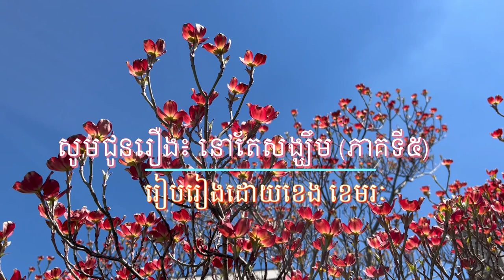សូមជូនរឿង៖ នៅតែសង្ឃឹម (ភាគទី៥)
នៅភាគទី៥នេះយើងនឹងរៀបរាប់ពីជីវិតរឹងមាំរបស់នារីជនបទម្នាក់ទៀតដែលបានមករស់នៅទីក្រុងធំ។ ហើយជីវិតសិក្សា និងការតស៊ូរបស់នារីជនបទម្នាក់នេះមានដំណើររឿងជាលំដាប់លំដោយដូចតទៅនេះ។